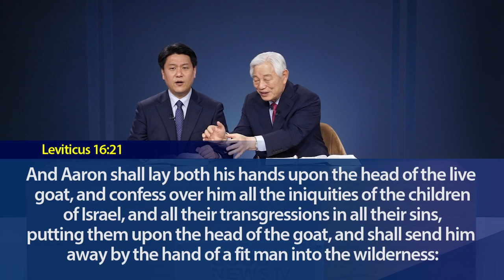The Heart & The Will Of God~Rev. Ock Soo Park